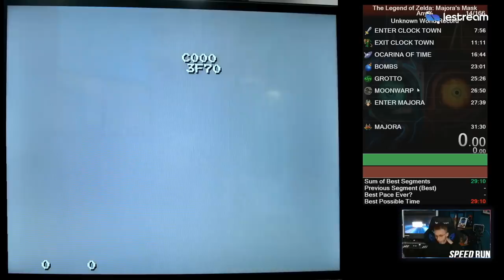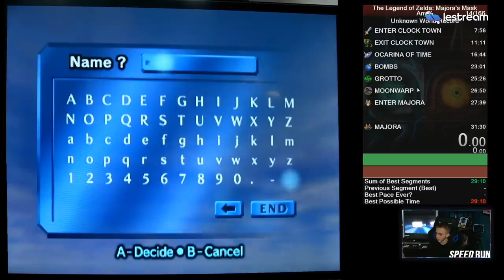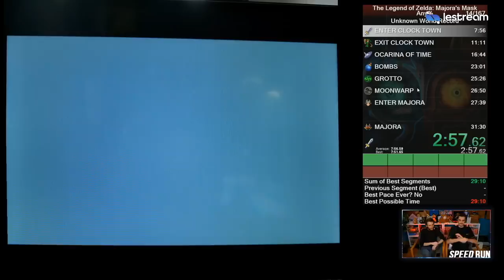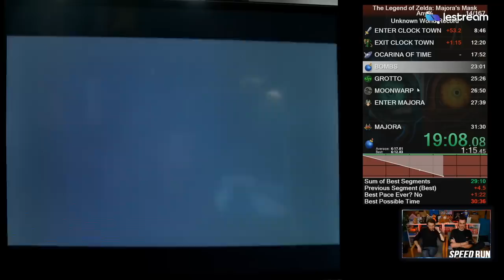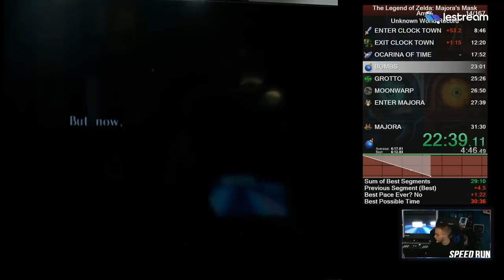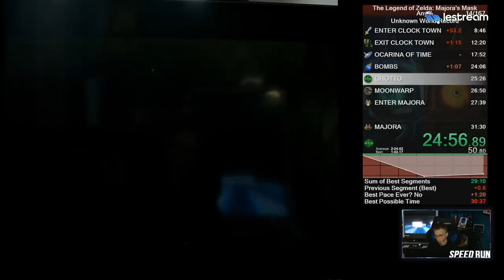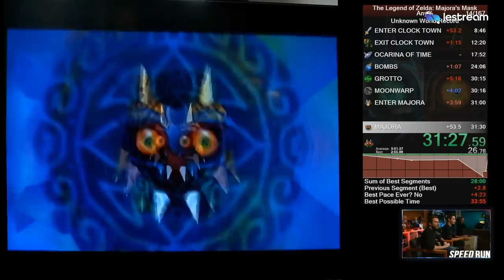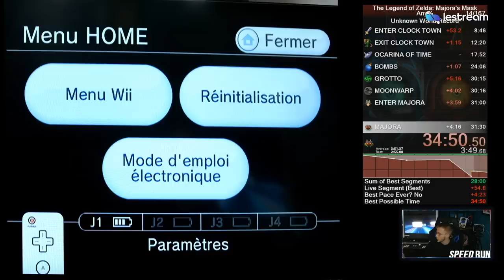Hugo et Laink commentent la Run de SiirZax sur Majora's Mask | SpeedRun #06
L'émission SpeedRun du jeudi 13 février avec Hugo, Laink et SiirZax. Une run incroyable sur Zelda MajorasMask .